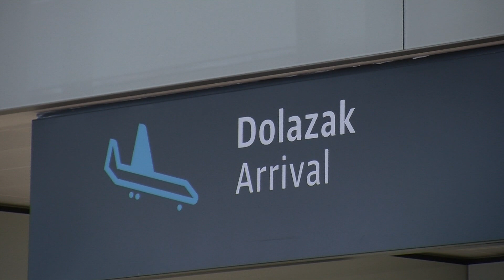Filip Hrgovic zelim biti Olimpijski pobjednik pod svaku cijenu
Hrvatski boksač Filip Hrgović pobijedio je u dvoboju teške kategorije u Riyadu 37-godišnjeg američkog boksača Erica Molinu nokautom u trećoj rundi. razgovor po povratku u Hrvatsku